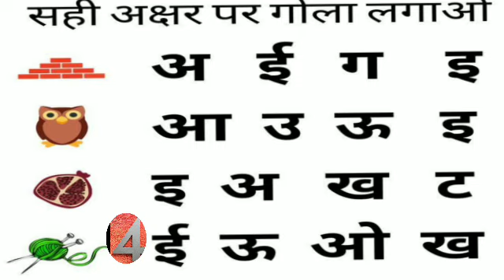सही अक्षरों पर गोला लगाओ 'अ से अनार आ से आम, हिंदी वर्णमाला, अआइईउऊ, हिंदीस्वरब्यंजन kidssong'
सही अक्षर पर गोला लगाओ | हिन्दी Worksheet for lkg ukg class | LKG hindi worksheets | toppo kids

चित्र देख कर सही अक्षर पर गोला करे | हिन्दी Worksheet for lkg ukg class | toppo kids

About this video -  चित्र देख कर शुरूवात के पहले अक्षर में गोला करना है |
 Hindi varnamala
Hindi Worksheets for kindergarten
Class lkg hindi worksheet
Class ukg hindi worksheets
Hindi varnamala worksheets
Hindi Worksheets kids